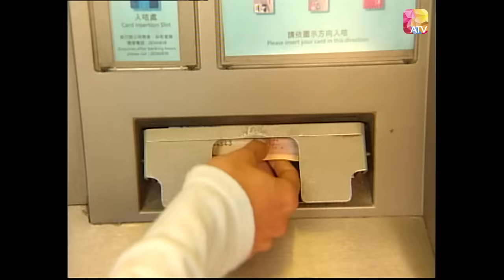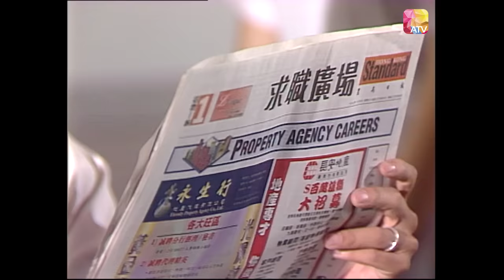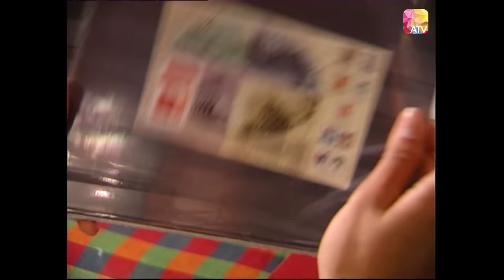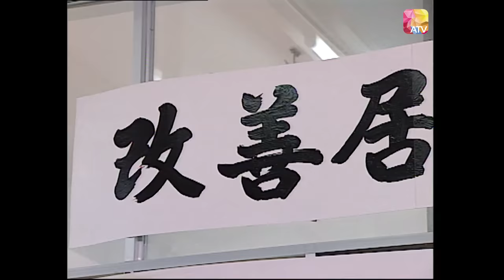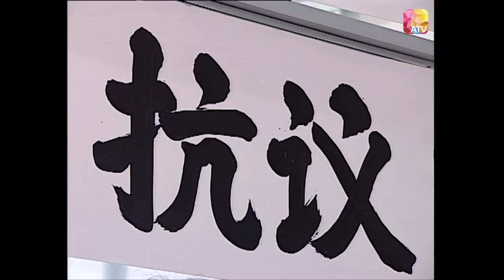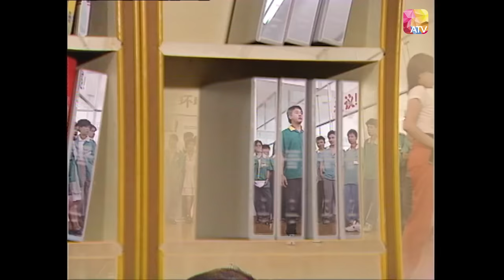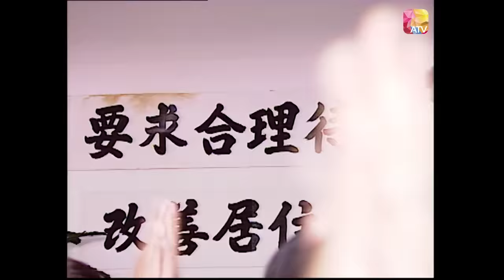【粵語】Kent哥經典重溫！ 屋企有個肥大佬 第7集 |鄭則仕、鮑起靜、江美儀、李婉華、林韋辰、姜皓文、陳煒、龔慈恩 |MY BROTHER, MY MUM Episode 7 | ATV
《屋企有個肥大佬》第7集

故事簡介：
兩位電視劇功臣再度攜手合作亞視劇集 《屋企有個肥大佬》。一個是善於刻畫 世情冷暖、人性善惡面的監製譚朗昌;一個是演技不容置疑、兩度榮獲金像影 帝的肥 KENT 鄭則仕。《屋企有個肥大佬》故事觸動人心，反映現代家庭所面對的種種生活問題和矛盾。劇中主角一直堅守心中不變的信念，只希望家人可以得到幸福，笑中帶淚的情節，令觀眾引發共鳴，絕對健康的題材;絕對戲味 濃郁的電視劇集，看官們萬勿錯過!

監制：譚朗昌
故事：鄭則仕
主演：鄭則仕、鮑起靜、江美儀、李小惠、李婉華、林韋辰、姜皓文、陳欣欣、陳煒、甄志強、
龔慈恩
片長：50分鐘 共32集
類型：家庭倫理
地區：香港
首播日期：1997年10月27日